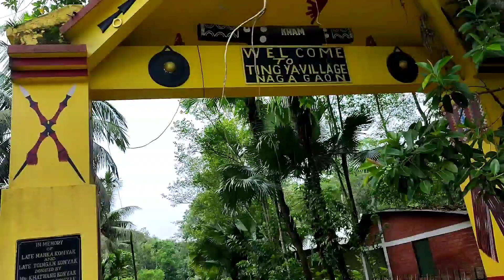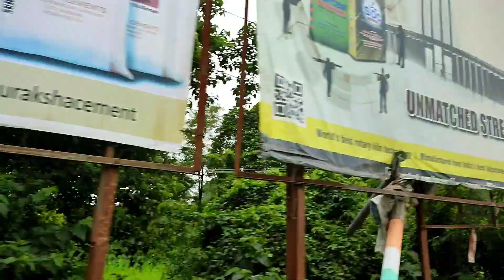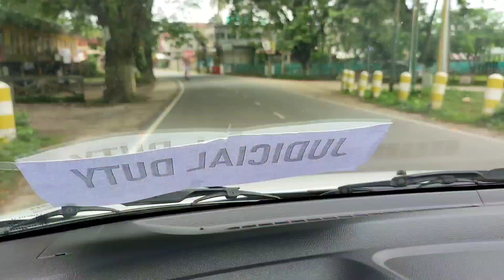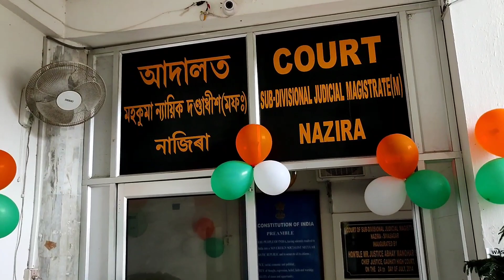A day in my office// Independence day